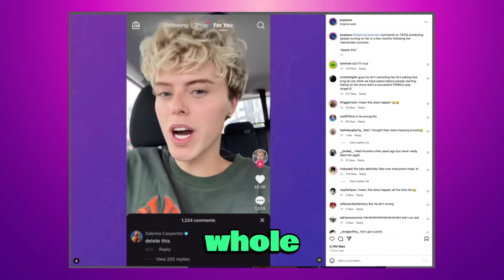This Is WHY Lana Del Rey & Sabrina Carpenter Are SUDDENLY TRENDING...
Today's celebrity news: Lana Del Rey & Sabrina Carpenter really said this to their fans and now it's a trending topic online 👀

The 2024 Coachella stars, Sabrina Carpenter and Lana Del Rey, are causing a big debate online 🧐 with their recent and now trending bold responses towards their respective fans 😱 The question is, what really happened and are they really at fault for reacting in such a strong way 🤨 or is this another case of fans really crossing the line? 😡 I’ve got all the details so sit tight bestie cause you wouldn’t wanna miss this tea 🍵